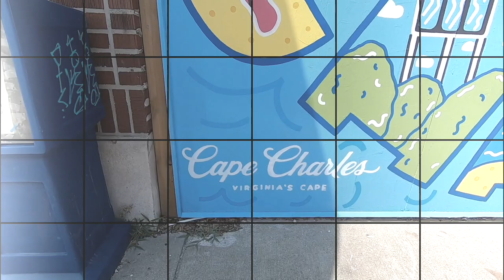Another home project while not camping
This is part two of our last video. We each tried to work on projects for our yard. We both had some difficulties but Kims were a bit larger than mine. See what she did to correct it.